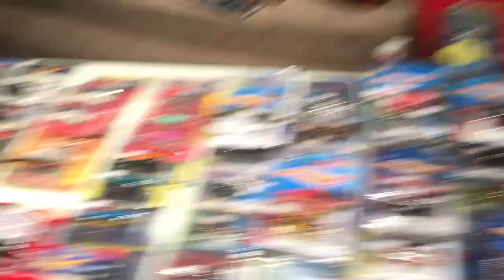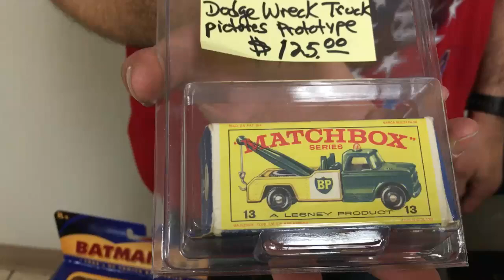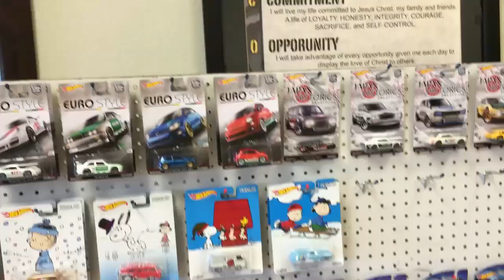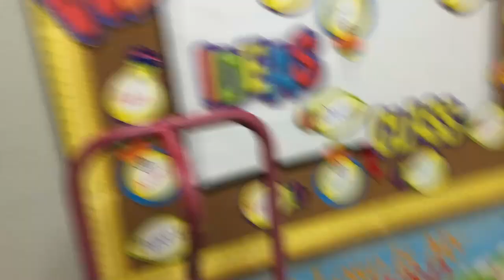OKC HOTWHEELS MEET & AN ADDED RODEO CLOWN BONUS